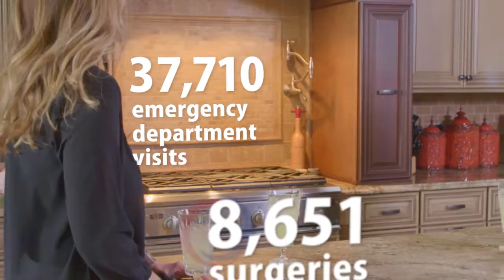Hurricanes host Big Red on senior night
On Friday October 28, 2016 the Morristown East Hurricanes hosted Cocke County.